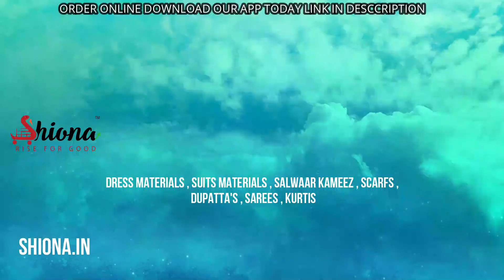Vastu Netra Vol 2 || Fancy Cotton Suits Materials With Embroidery Work Wholesale Suppliers - Shiona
SALES & SUPPORT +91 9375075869 , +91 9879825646
CATALOG NAME : VASTU NETRA VOL 2

Price : Rs.589/-

Weight : 8 KGS

MOQ : 10 Pieces (1 Set)

Fabrics : SOFT COTTON
VASTU NETRA VOL 2

    TOP :PURE SOFT COTTON PRINTED EMBROIDERY WORK TOP 2.50 METERS
    BOTTOM :PURE COTTON PRINTED UNSTITCHED BOTTOM 2.65 METERS
    DUPATTA :PURE SOFT COTTON PRINTED DUPATTA 2.25 METERS
    PIECES IN SET :10 PIECES IN CATALOG
    PER PIECE RATE :RATE 589/-
    WEARING STYLE :CASUAL,MODERN

* Official Wholesale Portal Links  *
* Dress Materials *

* Readymade Dresses *

* Synthetic Printed Churidar Materials *

* Fancy Printed Dress Materials *

* Suits Materials *

* Fancy Embrodiery Work Suits Materials *

* Semi Stitched Suits Materials *

* Designer Suits Materials *

* Pashmina Winter Wear Suits Materials *

* Fancy Printed Suits Materials *

* Sarees *

* Cotton Printed Sarees *

* Silk Sarees *

* Designer Sarees *

* Chiffon Crape Materials Sarees *

* Kurtis *

* Readymade Kurtis *

* Unstitched Kurti Fabrics*